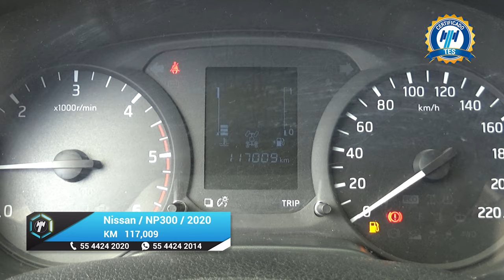Nissan / NP300 Frontier / 2020 - 19014